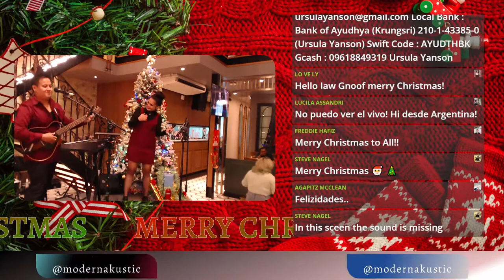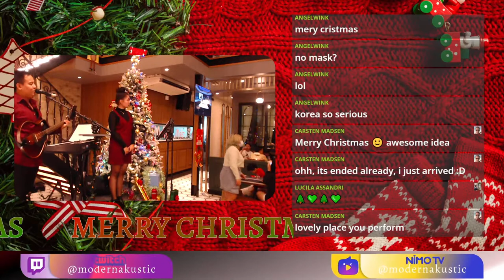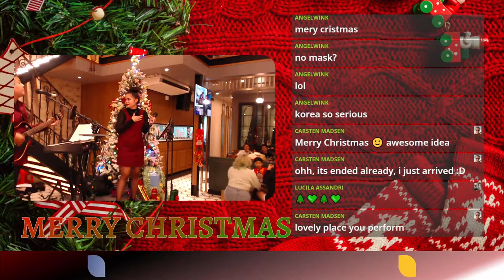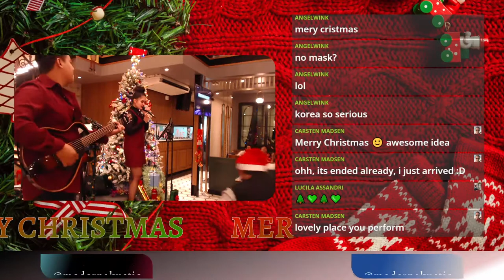A Christmas Carolign With Modern Akustic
We wish you all a Merry Christmas & A Happy New Year.

Join us tonight as we serenade your Christmas Eve with Music Full of Happiness & Love.

Local Bank : Bank of Ayudhya (Krungsri)
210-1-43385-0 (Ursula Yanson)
Swift Code : AYUDTHBK

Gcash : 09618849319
Ursula Yanson